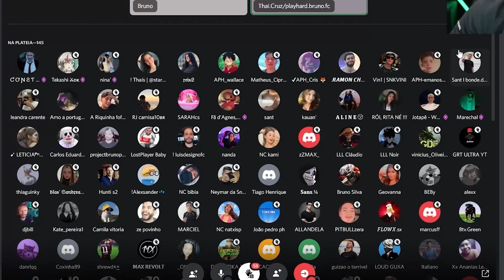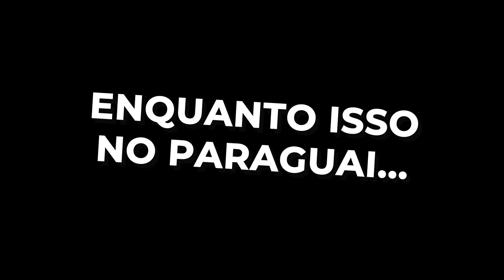O EXÉRCITO BR INVADIU O PARAGUAI NO RESGATE!! GTA RP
Fui resgatado pelo exército brasileiro no Paraguai durante a guerra no GTA RP!!

A história de Bruno PH (PlayHard) no GTA RP,  morando na Cidade Alta com vários streamers, Coringa (Connor), Piuzinho (CJ), Gabe, Boltz etc... Bora ver tretas do Cassino com a França, Elements, Laranjas e principalmente a Polícia do CDA!!